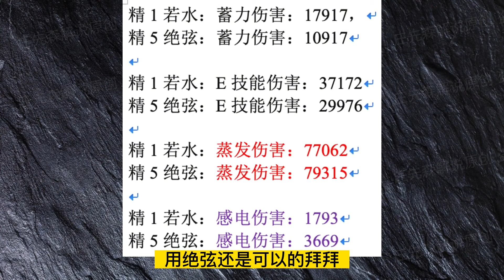原神测评：精1若水VS精5绝弦！0命夜兰用哪把更合适？